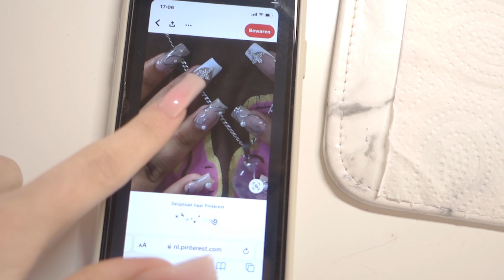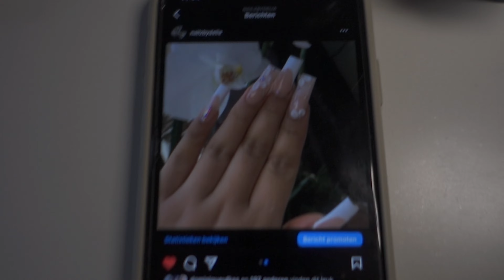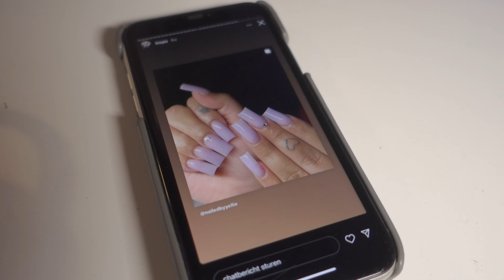IT'S NAILDAY | EEN DAG IN MIJN LEVEN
Hee iedereen, vandaag heb ik lekker nagels gedaan en heb ik 4 super leuke klantjes gehad! enjoy the video!

XX,
Delia Camilla